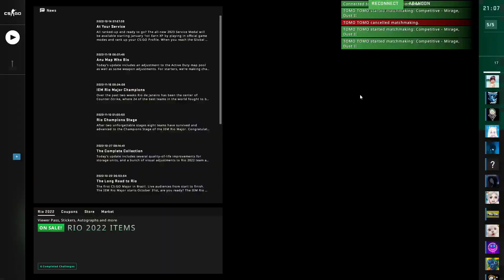My Friend Was Feeling The Juan Deags | CSGO Gameplay